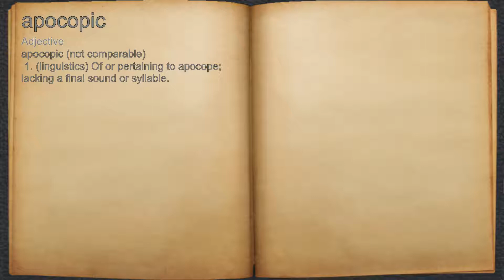What does apocopic mean?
A spoken definition of apocopic.

Intro Sound:
Typewriter - Tamskp